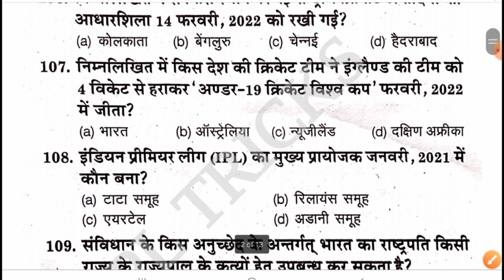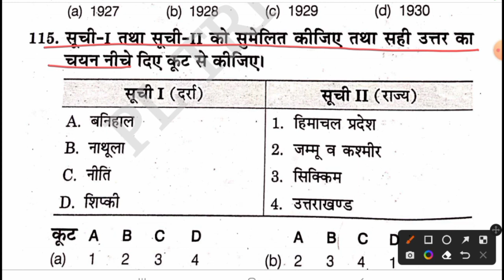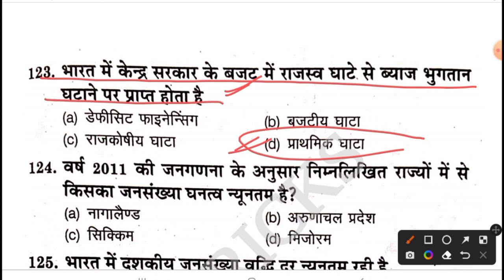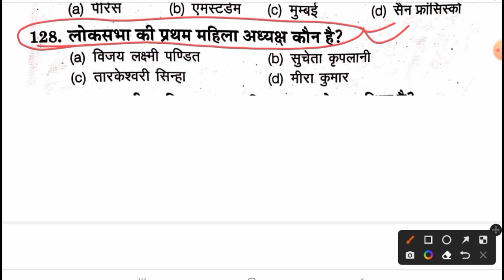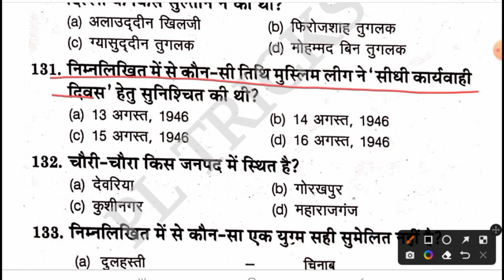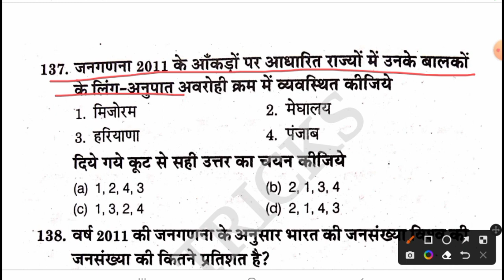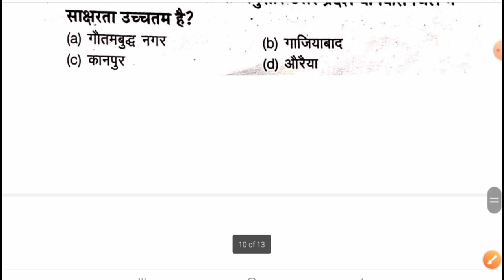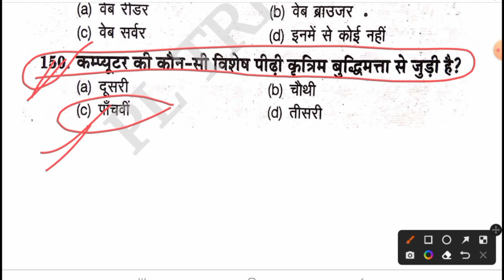UPSSSC VDO RE-EXAM 2022-23||VDO सामान्य जानकारी प्रैक्टिस सेट-9||SAMANYA JANKARI FOR VDO||GK/GS VDO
UPSSSC VDO RE-EXAM 2022-23||VDO सामान्य जानकारी प्रैक्टिस सेट-9||SAMANYA JANKARI FOR VDO||GK/GS VDO|GK GS FOR VDO|| VDO SAMANYA JANKARI|| GK GS PRACTICE SET-9||

GK GS_FOR_VDO
UPSSSC_VDO_RE-EXAM2022
सामान्य जानकारी for vdo exam
UPSSSC_Gk _GS

UPSSSC vdo  सामान्य जानकारी  के 50 प्रश्न
ग्राम विकास अधिकारी परीक्षा  सामान्य जानकारी के 50 प्रश्न

UPSSSC VDO GK GS FOR VDO RE-EXAM 2022